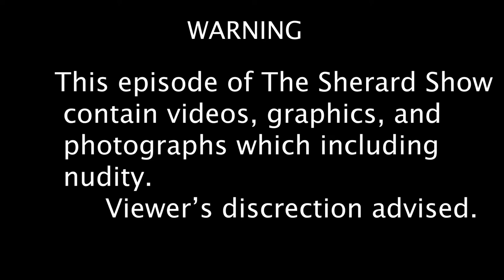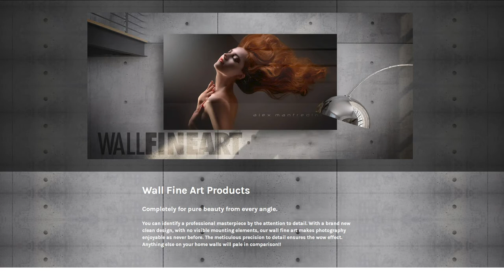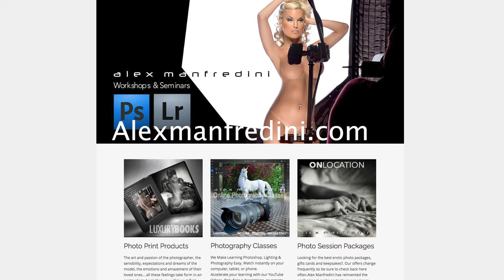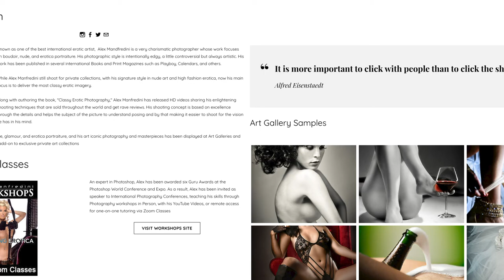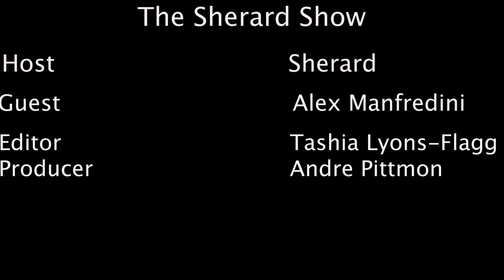The Sherard Show Featuring Alex Manfredini, Photographer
This episode of The Sherard Show features Alex Manfredini, Photographer, Chef, Model, & Actor